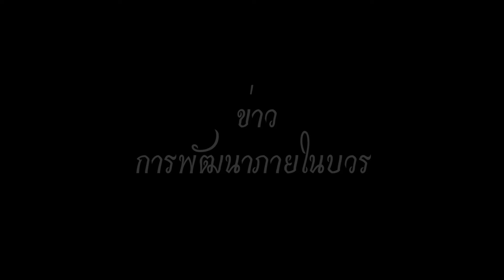601021 ข่าวบวรภูผาฟ้าน้ำ